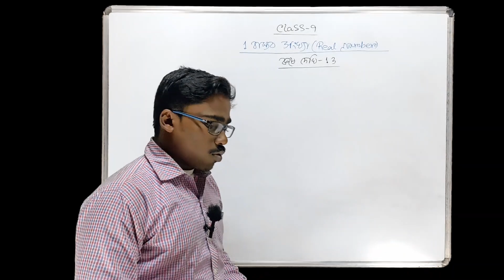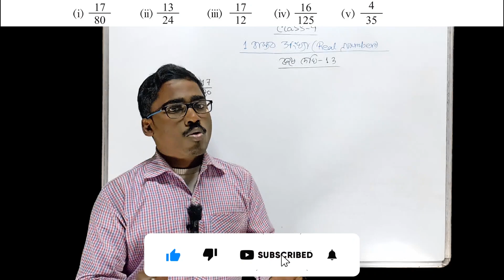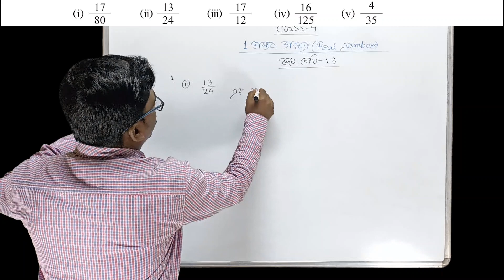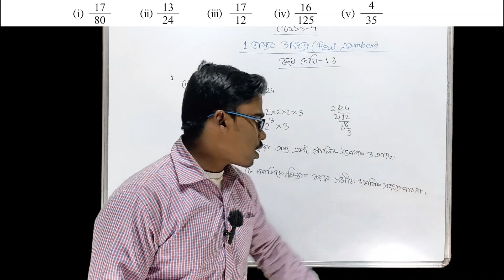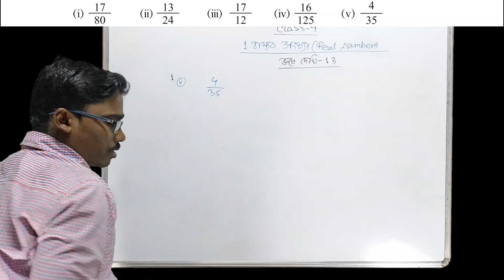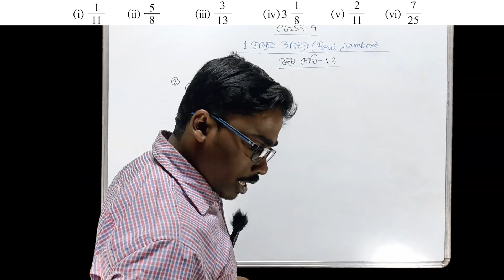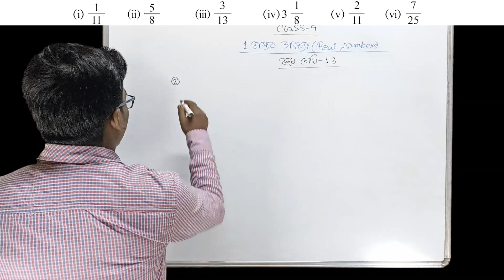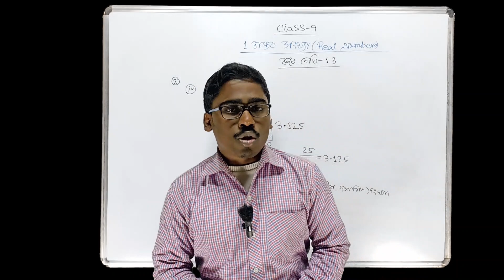Class 9 Math Chapter 1 (Part-7) | বাস্তব সংখ্যা | Real Number | Class 9 Math Kose Dekhi 1.3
প্রিয় বন্ধুরা,
বঙ্গ পাঠশালা(bongo pathshala)য় তোমাদের স্বাগত।। এই ক্লাস এ আমরা West Bengal বোর্ড এর class-9 এর বাস্তব সংখ্যা | Real Number নিয়ে আলোচনা করেছি।।

Class 9 Math Chapter 1 (Part-6) | বাস্তব সংখ্যা | Real Number | Class 9 Math Kose Dekhi 1.2:

Class 9 Math Chapter 1 (Part-5) | বাস্তব সংখ্যা | Real Number | Class 9 Math Kose Dekhi 1.2:

Class 9 Math Chapter 1 (Part-4) | বাস্তব সংখ্যা | Real Number | Class 9 Math Kose Dekhi 1.1:

Class 9 Math Chapter 1 (Part-3) | বাস্তব সংখ্যা | Real Number | Class 9 Math Kose Dekhi 1.1:

Class 9 Math Chapter 19 (Part-4) | স্থানাঙ্ক জ্যামিতি | কষে দেখি 19 | Class 9 Math Kose Dekhi 19:

Class 9 Math Chapter 19 (Part-3) | স্থানাঙ্ক জ্যামিতি | কষে দেখি 19 | Class 9 Math Kose Dekhi 19:

Class 9 Math Chapter 19 (Part-2) | স্থানাঙ্ক জ্যামিতি | কষে দেখি 19 | Class 9 Math Kose Dekhi 19:

Class 9 Math Chapter 19 (Part-1) | স্থানাঙ্ক জ্যামিতি | কষে দেখি 19 | Class 9 Math Kose Dekhi 19:

Class 9 Math Chapter 21 (Part-9) | Logarithm | কষে দেখি 21 | Class 9 Math Kose Dekhi 21:

Class 9 Math Chapter 21 (Part-8) | Logarithm | কষে দেখি 21 | Class 9 Math Kose Dekhi 21:

Class 9 Math Chapter 21 (Part-7) | Logarithm | কষে দেখি 21 | Class 9 Math Kose Dekhi 21:

Class 9 Math Chapter 21 (Part-6) | Logarithm | কষে দেখি 21 | Class 9 Math Kose Dekhi 21:

Class 9 Math Chapter 21 (Part-5) | Logarithm | কষে দেখি 21 | Class 9 Math Kose Dekhi 21:

Class 9 Math Chapter 21 (Part-4) | Logarithm | কষে দেখি 21 | Class 9 Math Kose Dekhi 21: